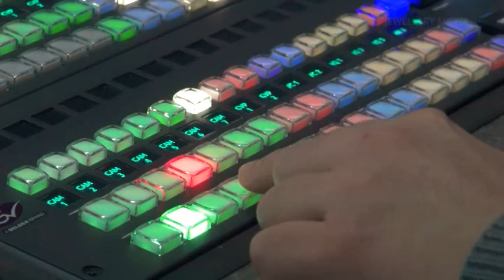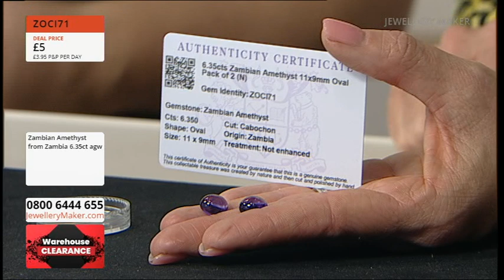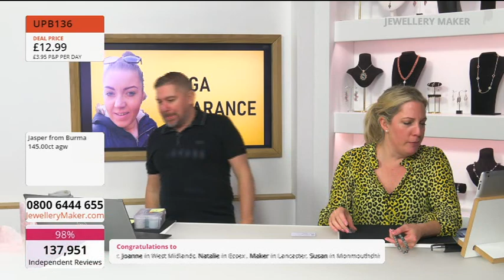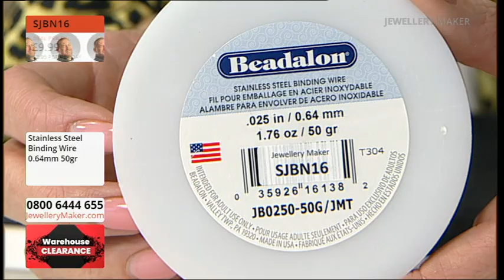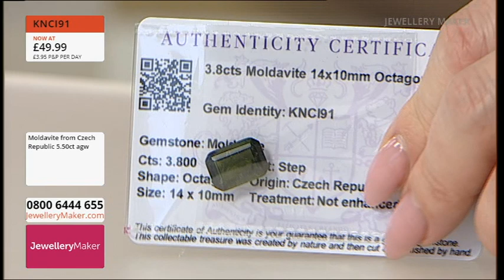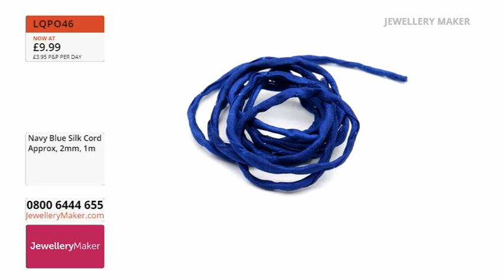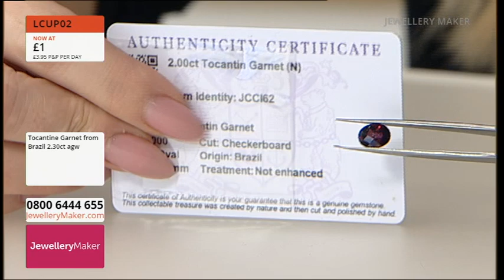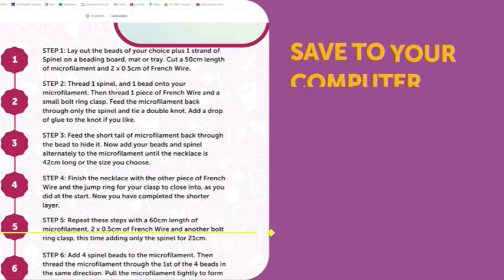JewelleryMaker LIVE 19/03/24 CLEARANCE!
LAST OF STOCK CLEARANCE SHOW!
Presenter:
Carol Roache, Wayne
Pasco and Elena Stephens